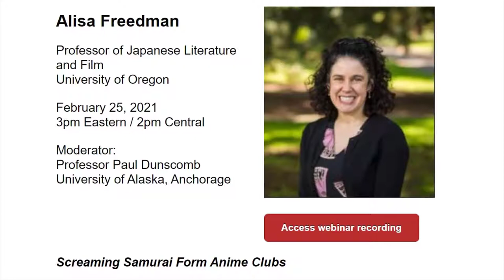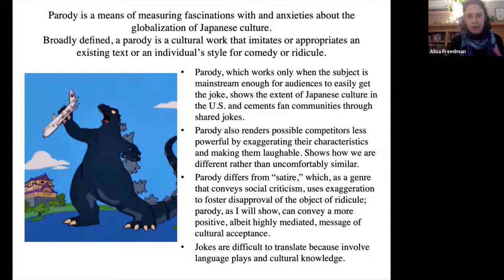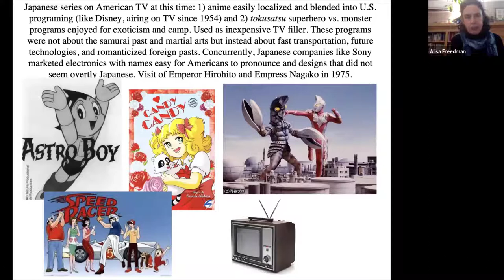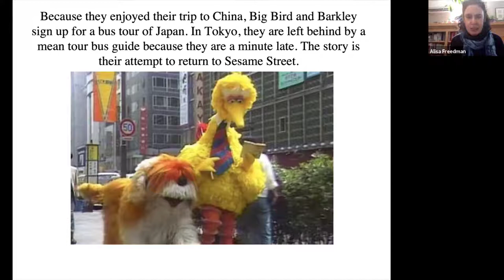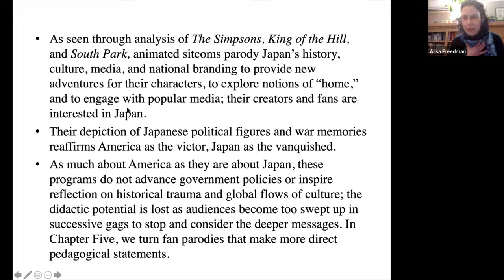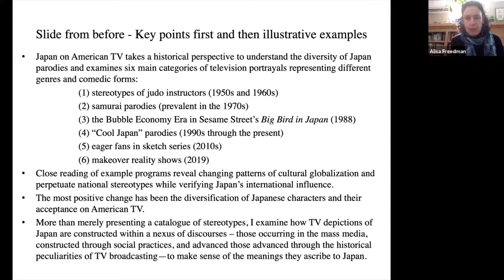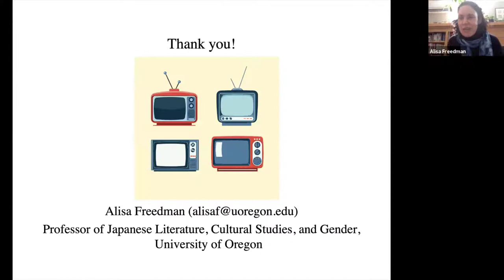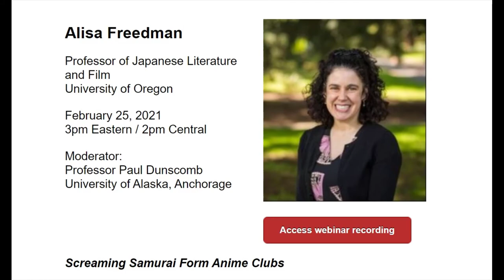JSA Webinar with Alisa Freedman, February 25, 2021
Screaming Samurai Form Anime Clubs
​Japan on American TV. Since the 1950s, U.S. television programs have served as “curators” of Japan, displaying and explaining selected aspects for viewers (underpinned by belief in U.S. hegemony). An historical perspective of the diversity of Japan portrayals show changing patterns of cultural globalization and perpetuate national stereotypes while verifying Japan’s international influence. Television presents an alternative history of American fascinations with and fears of Japan.​